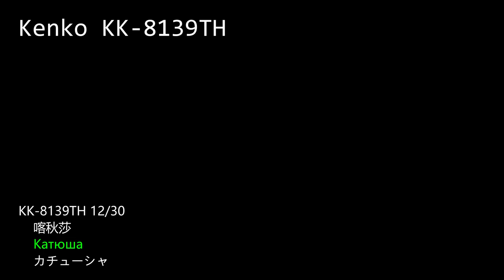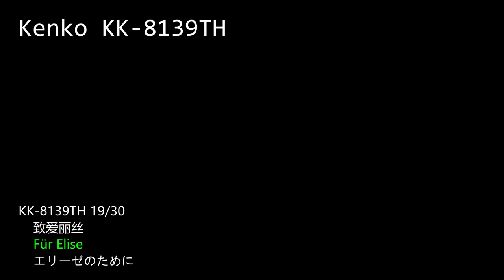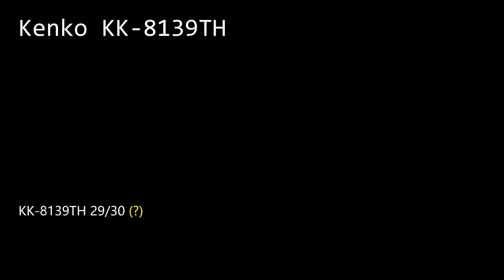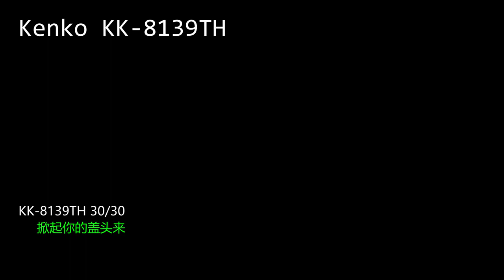Kenko KK-8139TH Voice Calculator Alarm Clock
This video is a demonstration of an old Chinese voice calculator that comes with 30 alarm clock tunes. Most of them are Chinese traditional and pop songs. The recording is not done by line-input so there might be some vibration noise.